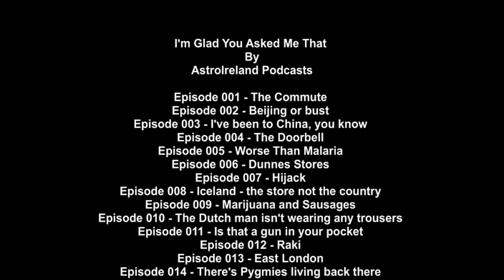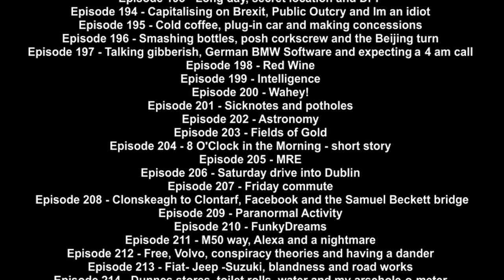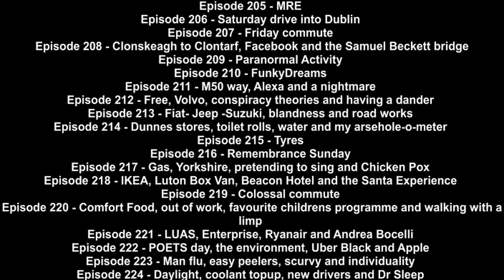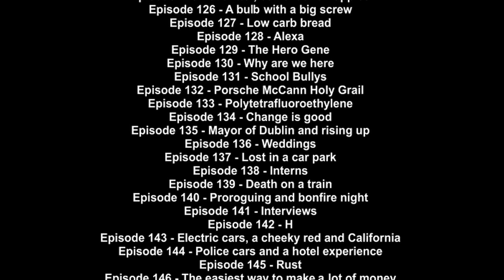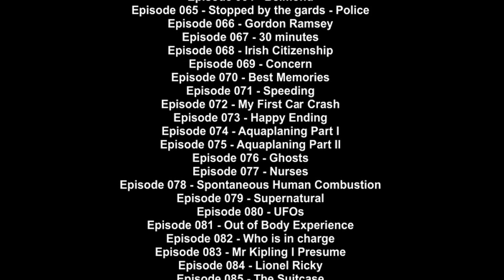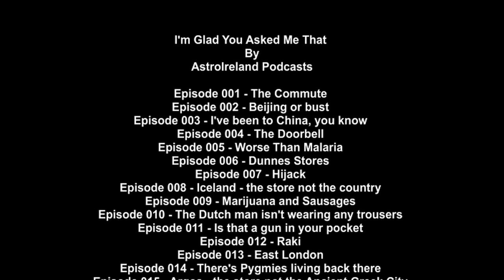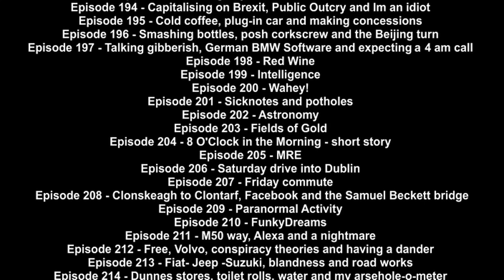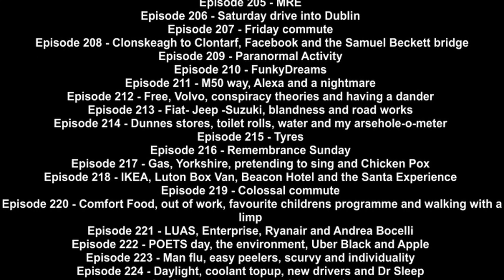Episode 281 Winning the Euromillions